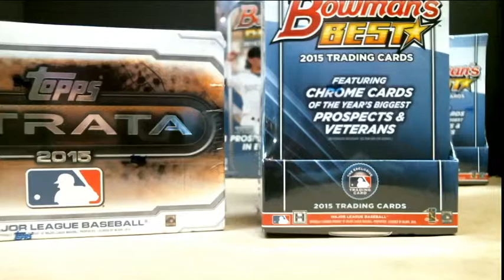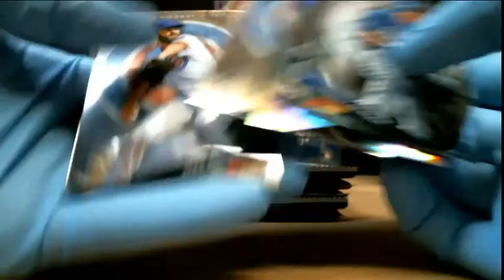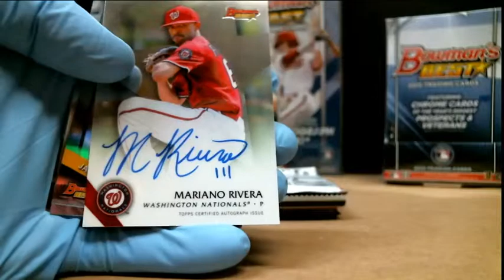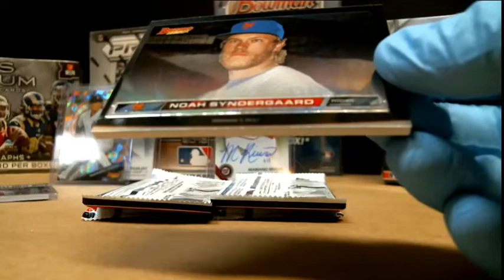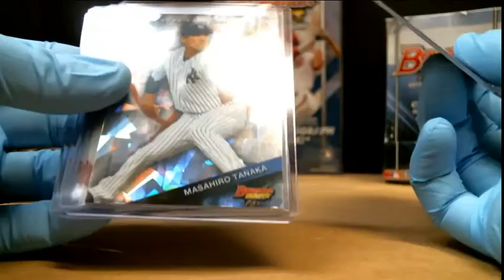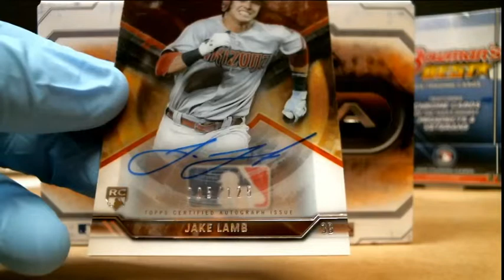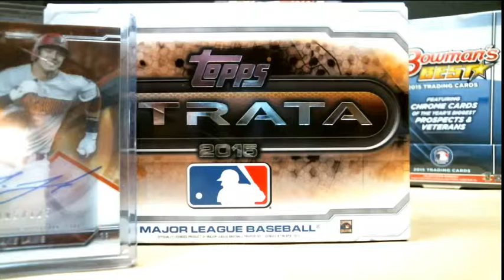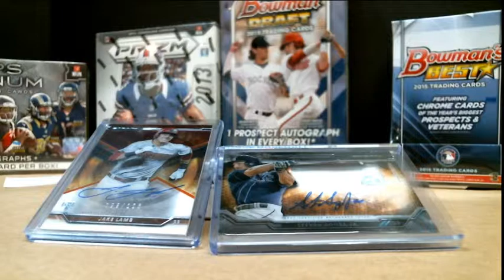Bowman's Best/Strata Mixer 2-23-16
BB/Strata Mixer #2